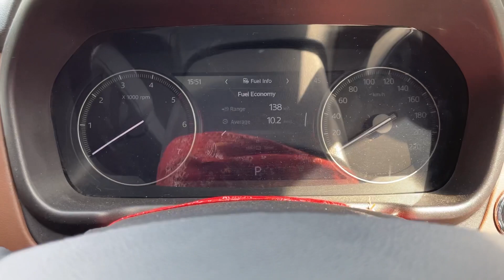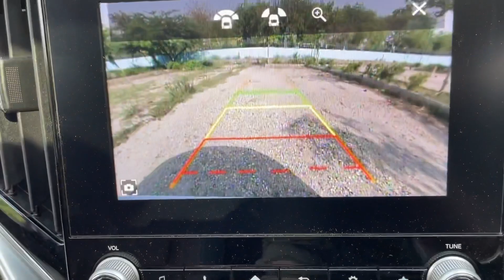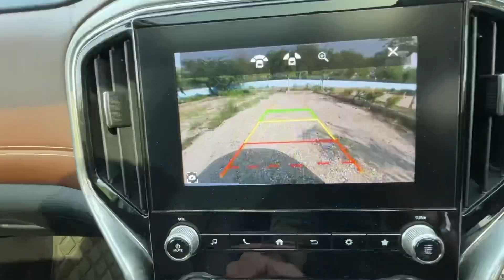अब नहीं होगी Sunroof Leak !! 🤭 New Updated Mahindra Scorpio N 🔥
In this video:
We will see Full Walk Around of Mahindra ScorpioN Z8L 4X2 Automatic Top Model Diesel 2023 BS-6 Phase 2

Best Accessories for your Car
Top 5 Accessories for your Car
Microfibre Cloth
Car Charger
Phone Holder
Puncture Kit
Windsheild Cleaner

Scorpio n
Scorpio n base model 2023
Scorpio n z8 l
Scorpio n new model
Scorpio n new model 2023
Scorpio n 4x2
Scorpio n 4x2 off road
Scorpio n 4x2 automatic
Scorpio n 4x2 top model
Scorpio n 4x2 off road test
Scorpio n 4x2 mileage test
Scorpio n 4x2 manual
Scorpio n 4x2 vs 4x4
Scorpio n drive review
Scorpio n drive
Scorpio n drive status
Scorpio n drive mode
Scorpio n drive test
Scorpio n drive video
Scorpio n driver drowsiness
Scorpio n drive pov
Scope n driver seat adjustment